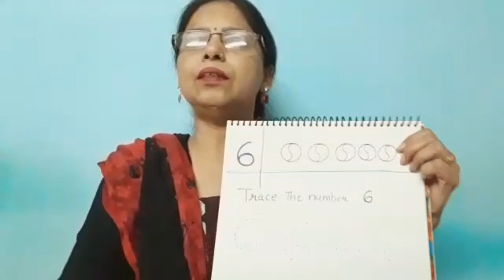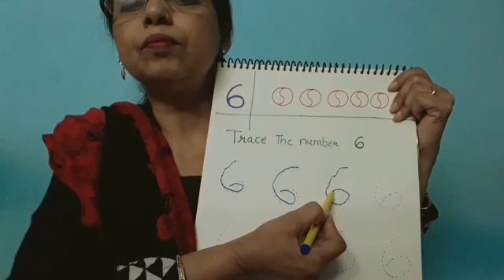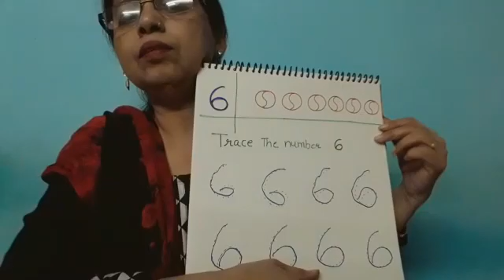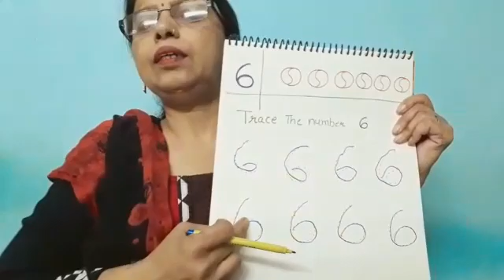Class - K G, Subject - Maths, Title - Trace the no 6